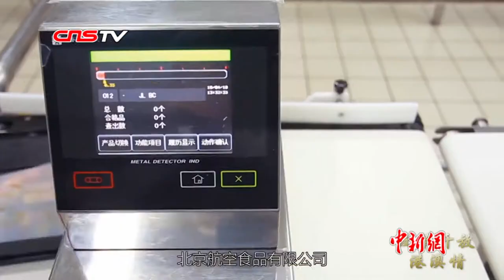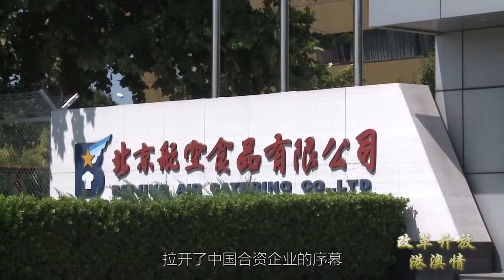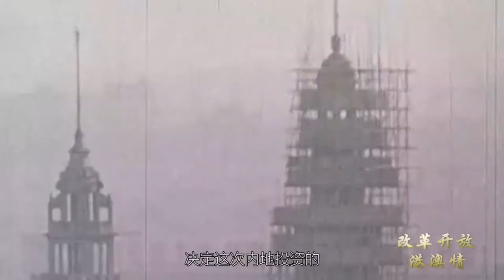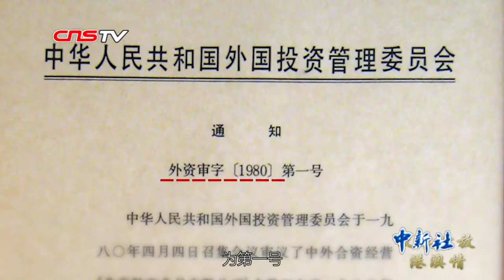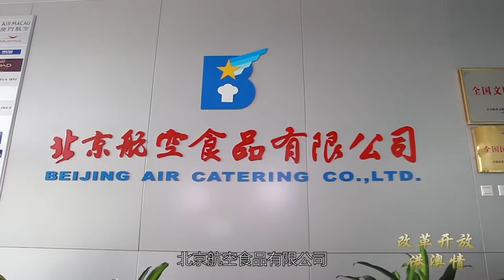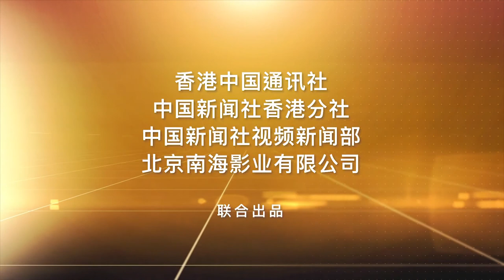改革开放港澳情 伍淑清：中国合资企业001号合伙人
北京首都国际机场，是中国最繁忙的民用机场，每日有近2000架飞机从这里起飞。在75%的飞机上，都能看到标有北京航空食品有限公司标签的食品。北京航空食品有限公司（北京航食）是首都机场最大的航空食品供应商，日均配餐量超过10万份，为50多家国内外航空公司提供配餐服务。或许很少有人知道，正是这家企业，拉开了中国合资企业的序幕，也将一位香港女子——伍淑清推上了历史的舞台。